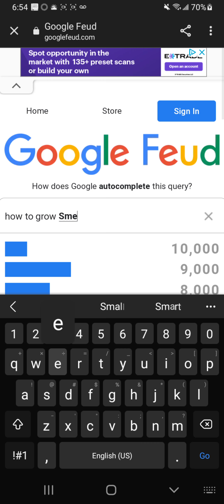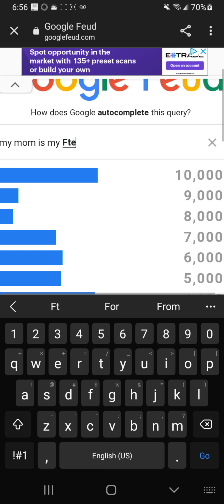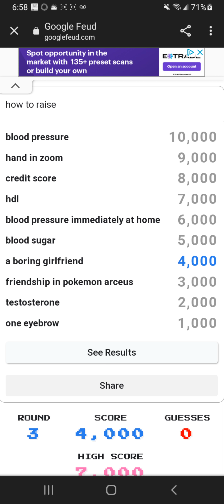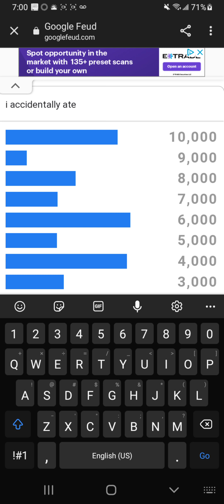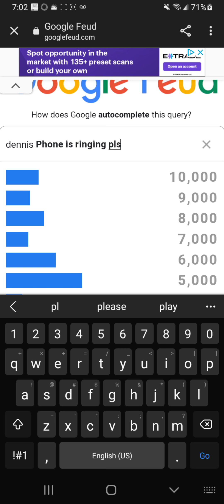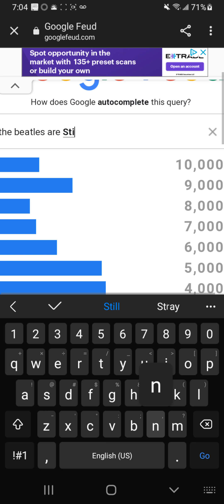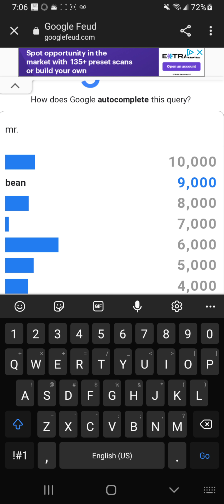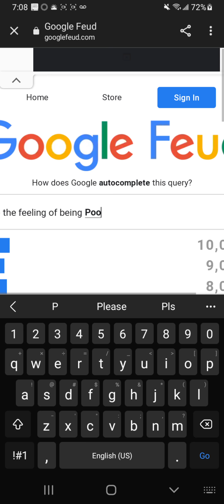Google Feud. it's a little weird. but idc